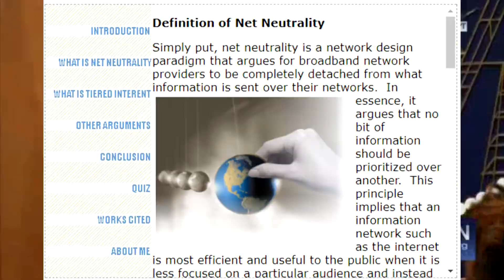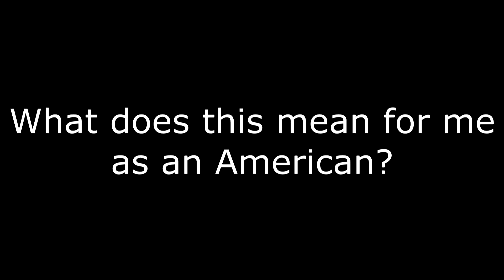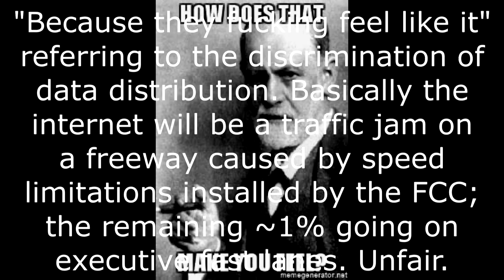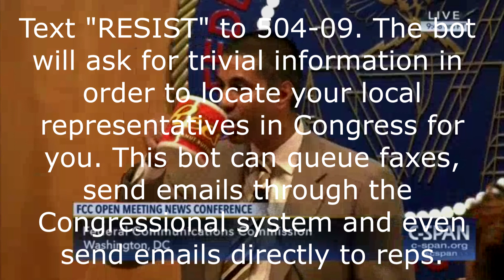Another Net Neutrality Video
Sorry for the serious video after a long period of time guys, I'm just really passionate about this subject

SOURCES (in no particular order)
we_need_to_eat_someone_to_gain_access_to_the_pokenon_center.m4a
(Remember Americans: text "RESIST" to 504-09 to activate ResistBot!)